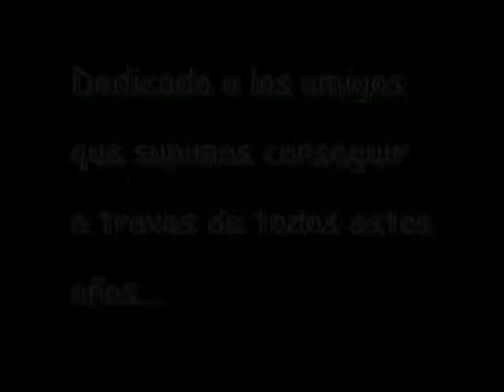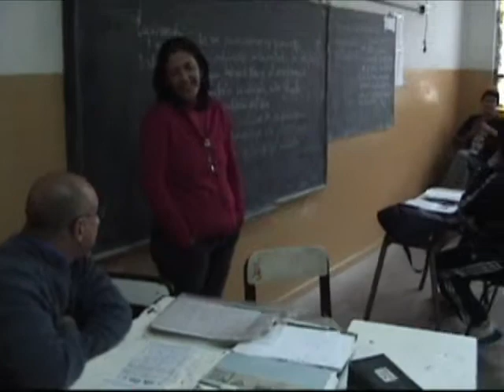PROMOCIÓN 2009 PARTE 2.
Escuela Normal superior Dr. Mariano Etchegaray, Secundaria 48. Ciudad Evita